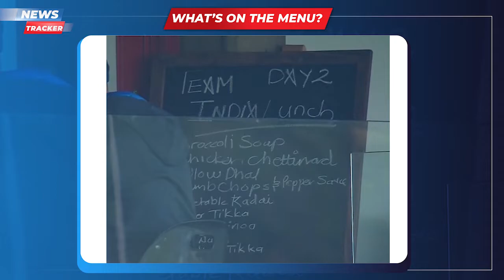How Snapshots Of Indian Players' Lunch Menu Went Viral and More News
Heavy rain washed out play on Day 2 of the first Test match between South Africa and India at Centurion. Not even a single ball was bowled, as the rain gods played spoilsport.

However, fans got a snapshot of the lunch menu that the Indian side was supposed to have on Day 2 of the first Test. According to the snapshot, some of the items that the Indian players would be having for lunch are Chettinad chicken, broccoli soup, vegetable kadai and paneer tikka.

A Twitter handle by name Mufaddal Vohra posted the snapshot of the items that the Indian side will be having for lunch. You can see the tweet below.

Over the years, several cricketers from Mumbai have gone on to play for India. However, their Maharashtra-based side have had a dismal year, to say the least. Be it the Syed Mushtaq Ali T20 Trophy or the Vijay Hazare Trophy, Mumbai weren’t able to reach the knockout stages in either of the tournaments in 2021

Ravi Shastri recently expressed his disappointment over Mumbai’s performance in the domestic circuit of late as well. He even went on to give examples about how Himachal Pradesh cruised through the final of the 50-over domestic tournament, and how Pondicherry beat Mumbai in a game. Thus, the 59-year-old questioned his former team’s recent failures.

“I sometimes see scoresheets that show Pondicherry beating Mumbai, not that they are an ordinary team, any team can beat any team on a day, but it tells you that there is a problem somewhere. When you see a team like Himachal cruising through to the final, without any big names, and Mumbai not getting through and it has been for some time now, then you start asking questions,” said Ravi Shastri, while speaking as a chief guest on Sunday at a prize distribution function in Mumbai.

Young Indian batter Prithvi Shaw is mostly likely to be appointed Mumbai’s captain for the upcoming edition of the Ranji Trophy. The team for the tournament, starting Thursday, January 13, is most likely to be picked later this week. Mumbai are placed in Elite Group C for the first-class championship along with Karnataka, Delhi, Hyderabad, Maharashtra and Uttarakhand.

Back in March, Shaw had captained Mumbai to glory in the Vijay Hazare Trophy. He also showed excellent form with the bat, racking up 827 from eight matches at an incredible average of 165.50 to go with four centuries. Shaw will be looking to turn Mumbai’s fortunes this season.

Watch out.

Ravi Shastri
SAvIND
Cricket
Cricket News